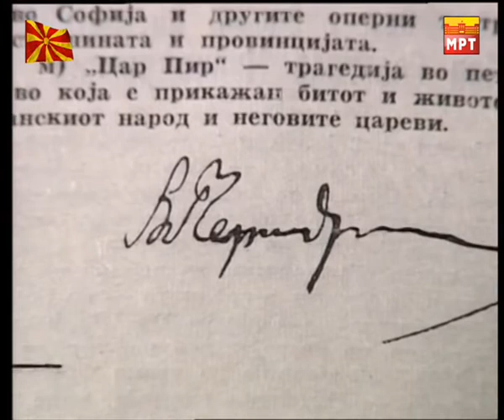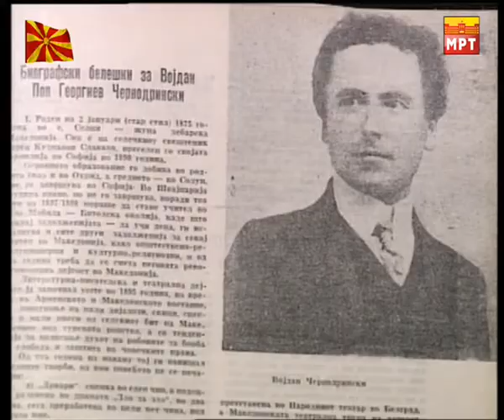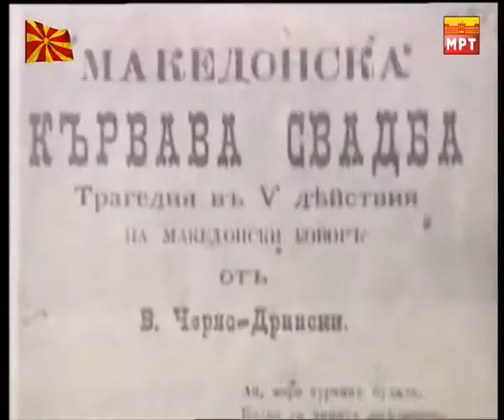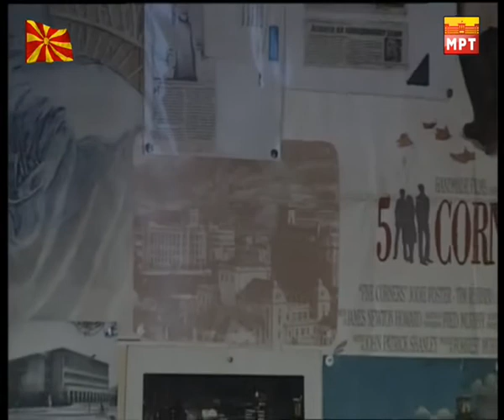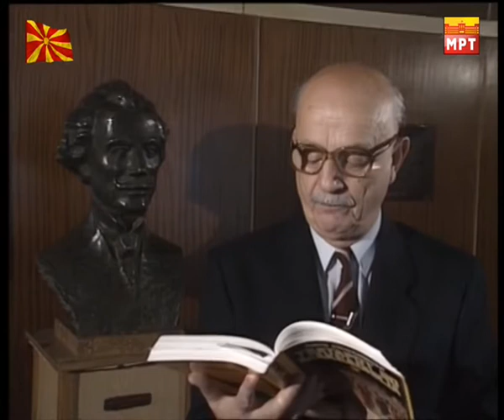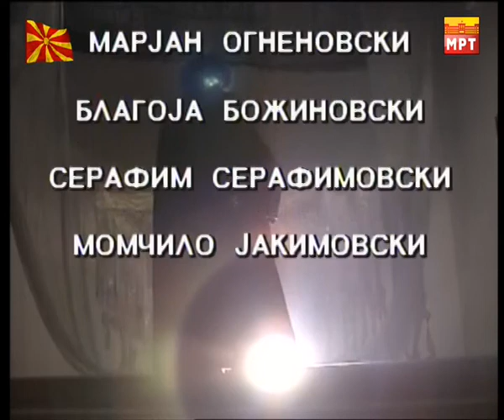Прилози од Македонското драмско творештво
Историја на Македонската драма